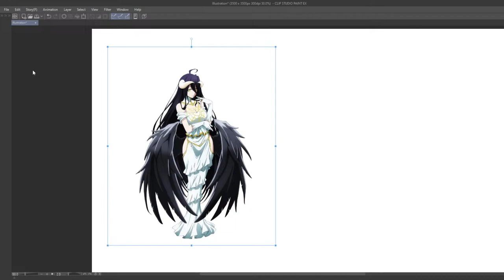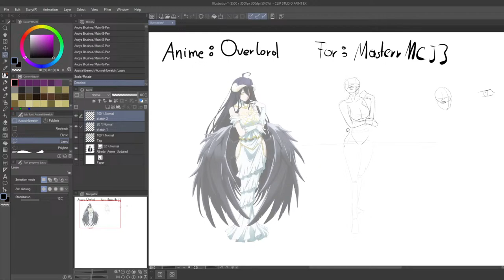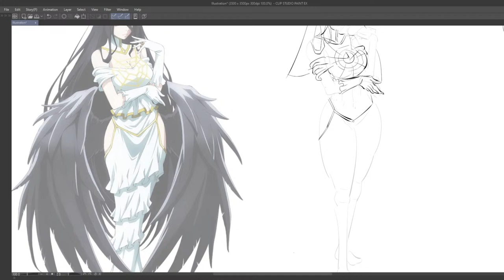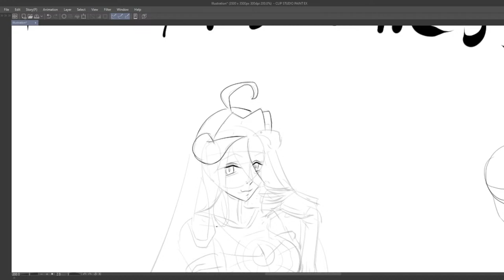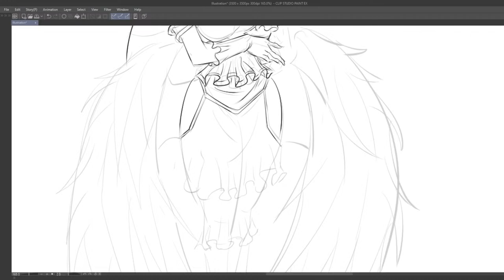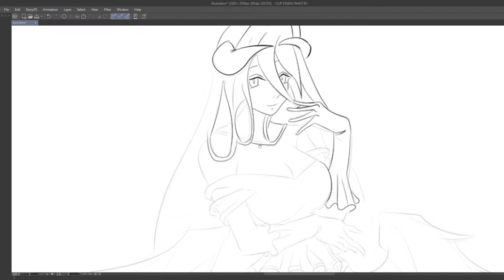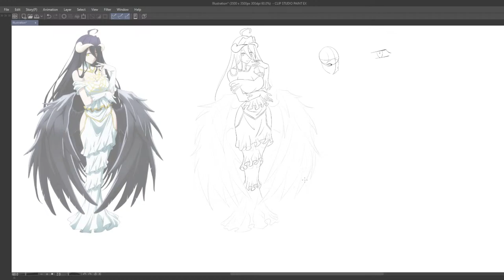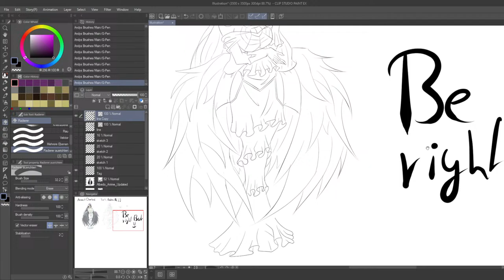Day 455 | Daily Art : Drawing Albedo from overlord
My journey to become the greates digital artist in the world.
Daily drawings and daily perspective and maybe animation